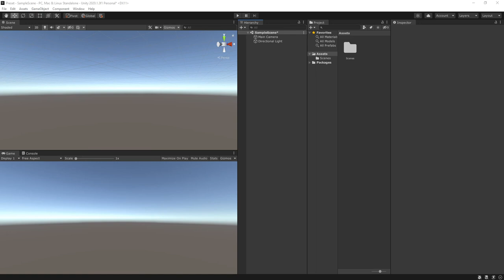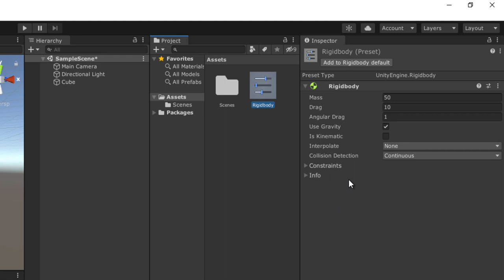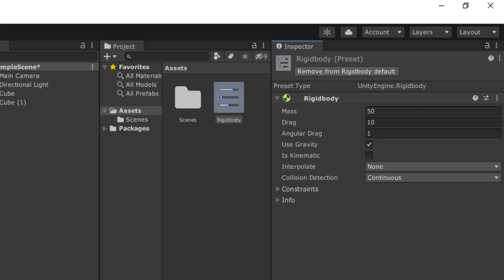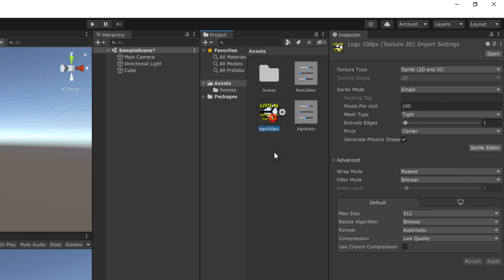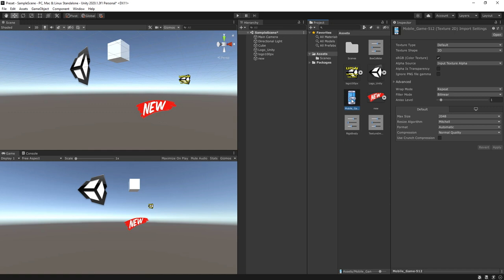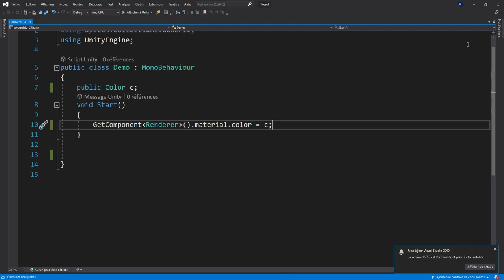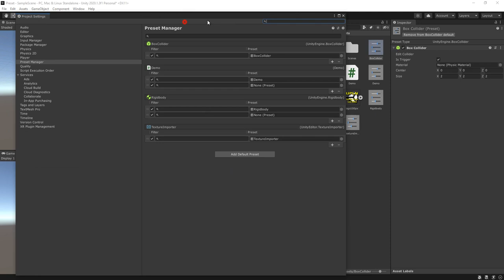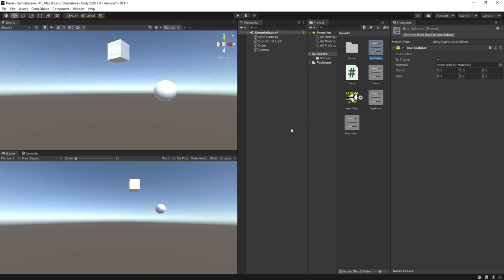Exploiter les paramètres prédéfinis "PRESET" avec Unity